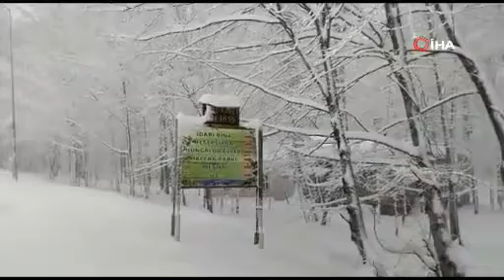Bahar ayında Kocaeli beyaza büründü, kar kalınlığı 30 santimi aştı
Kocaeli'de bahar ayında gece saatlerinde başlayan kar yağışı, sabah saatlerinde de etkisini sürdürmeye devam ediyor. Kar kalınlığı 30 santimi aştı.